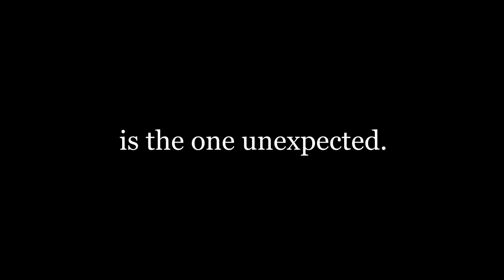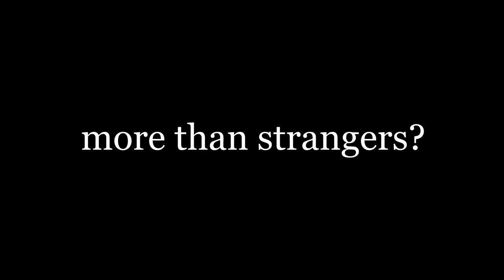Angels Unaware Trailer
Maggie, a young U.S. Army widow who is unemployed, pregnant, is facing a possible foreclosure on her home. Upon her chance encounter with Greg, a homeless veteran who is contemplating suicide, will Maggie's heroic charity and fortitude in persuading Greg that his life is worthwhile while she struggles with her dilemma and grief?